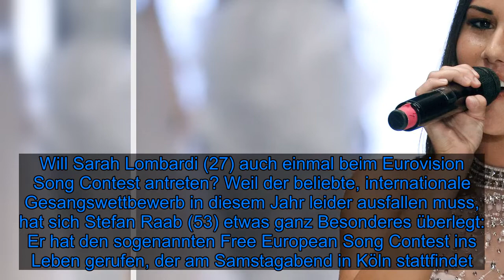Würde Sarah Lombardi nach FreeESC für echten ESC antreten? - Fox News